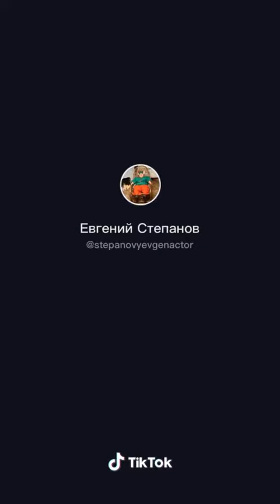#🤣😂 NEW DECEMBER 2020 compilation#